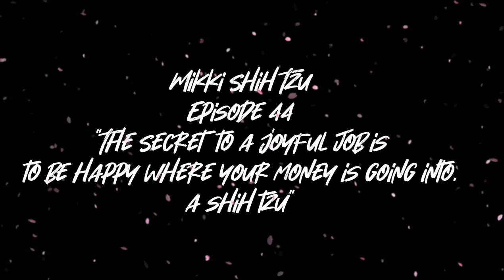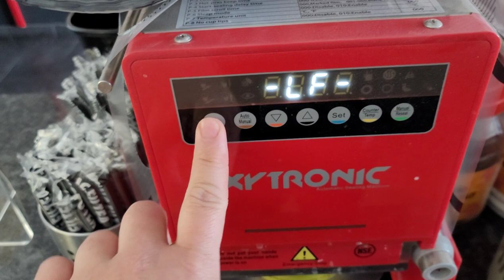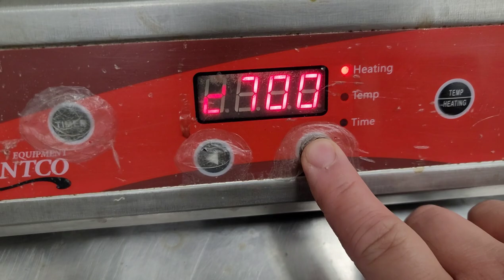Fun Loving Shih Tzu Enjoys The Day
Welcome to a new Season of Mikki Shih Tzu...Mikki has brought so much joy laughter and smiles to the world! She brighten up the world to show that shih tzu can being so much happiness! In a new season of Mikki shih tzu...we bring to a new traditional life in and around our household..We want to show the world how much Mikki has grown from once a puppy to a Fully developed Shih tzu!

Mikki Bully Stick Earth Animal HOLDER

Mikki's 3 Step Dog Step Stair Ramp

Mikki's older Paw Ramp

Mikki Surgical Recovery Suit Comfortable(Mikki wears Medium 9lbs for reference)

[Home cleaning product to prevent allergies for Mikki]
Bona Hard-Surface Floor Cleaner

Bona Free and Simple Hardwood Floor Cleaner

Sweet Potatoe/Salmon

Variety Pack

MIKKI'S CRATE

MIKKI'S BED

Liqwyd
Mwah-